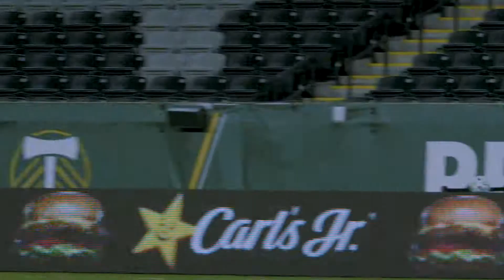SLO-MO GOAL: Cristian Pavon scores a world-class goal in LA Galaxy win over Portland Timbers